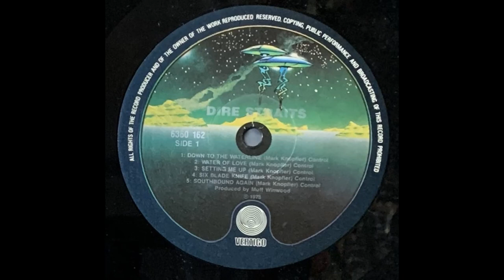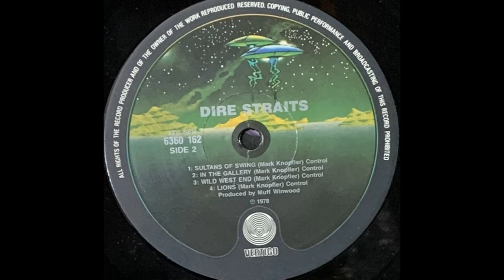Dire Straits - Dire Straits (1978) Part 3 (Full Album)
7. Dire Staits - In The Gallery (0:00)
8. Dire Staits - Wild West End (6:16)
9. Dire Staits - Lions (10:58)

Dire Straits is the debut studio album by the British rock band Dire Straits released on 7 October 1978 by Vertigo Records internationally, Warner Bros. Records in the United States and Mercury Records in Canada. The album has the hit single "Sultans of Swing", which reached number 4 on the Billboard Hot 100 chart and number 8 on the UK Singles Chart. The album reached the top of the album charts in Germany, Australia and France, number 2 in the United States and number 5 in the United Kingdom. Dire Straits was later certified double platinum in both the United States and the United Kingdom.

Dire Straits:
Mark Knopfler – vocals, lead and rhythm guitars
David Knopfler – rhythm guitar, backing vocals
John Illsley – bass guitar, backing vocals
Pick Withers – drums

Production:
Rhett Davies – engineer
Paddy Eckersley – photography
Chuck Loyola – cover painting
Bob Ludwig – remastering
Alan Schmidt – art direction
Muff Winwood – producer